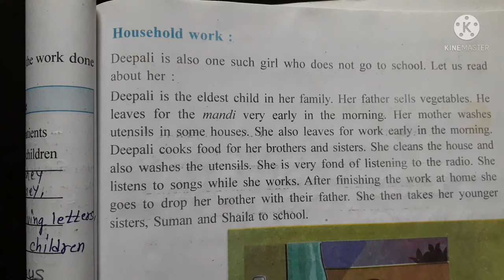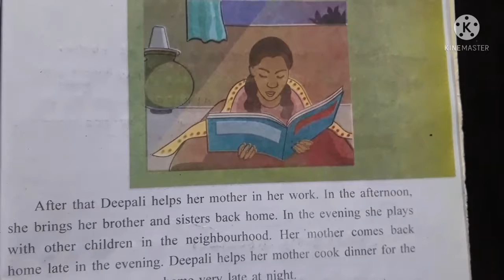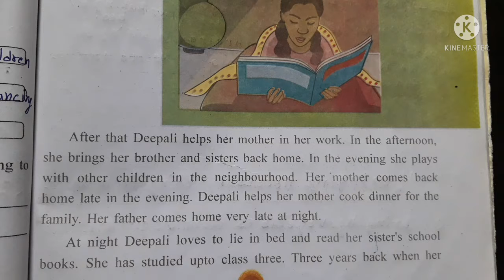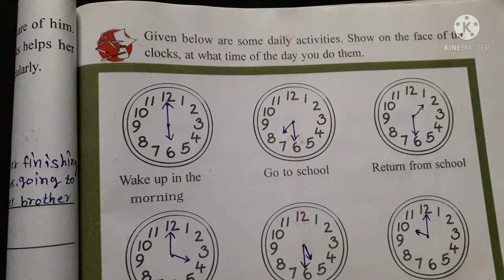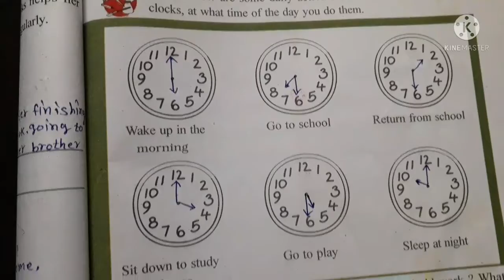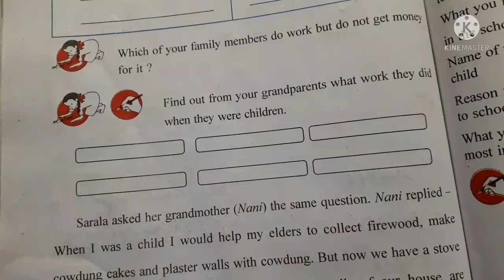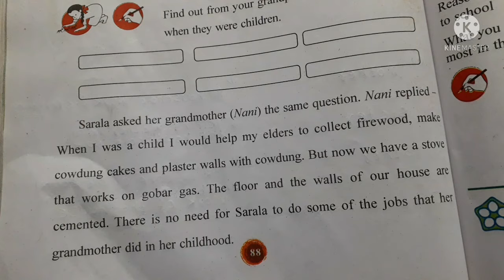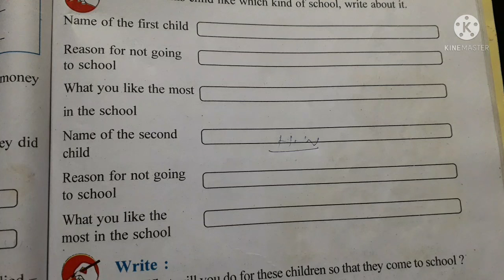std-3 E.S chap-12 Work We Do (part-2)